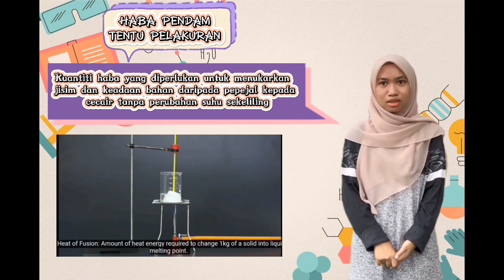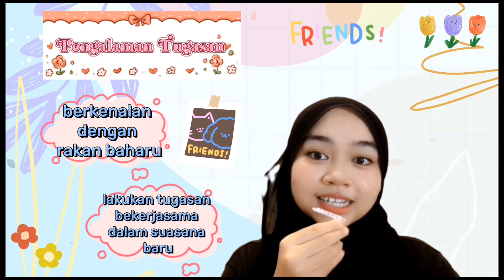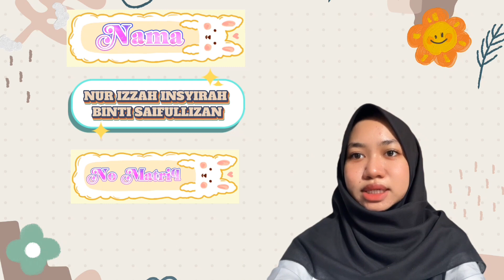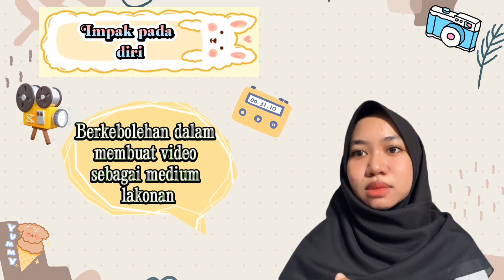Physics explained about Ice-cream + Self-Reflection members by PHYSICS (BWD10903) UTHM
We as the first year Foodtech students make a Group Assignment assessment about physics that related to our favorite Food (Ice-cream) in Bahasa Melayu Version...
So hope U all enjoy the video !